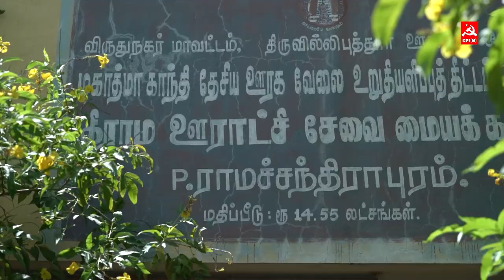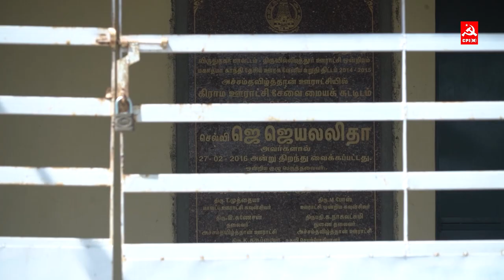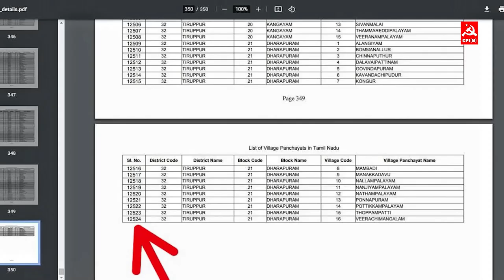விருதுநகர் மாவட்ட கிராம ஊராட்சி இ-சேவை மையக் கட்டிடங்களின் தற்போதைய அவல நிலை...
விருதுநகர் மாவட்ட 450க்கும் உட்பட்ட கிராம ஊராட்சி இ-சேவை மையக் கட்டிடங்கள் உடனே செயல்பாட்டிற்கு கொண்டு வரவேண்டும். கடந்த அதிமுக ஆட்சியில் கட்டிமுடிக்கப்பட்டு தற்போது வரை திறக்கப்படாமல் சரியான பராமரிப்பும், தகுதியான ஊழியர்களும், அடிப்படை கணினி சார்ந்த உபகரணங்களும் இல்லாமல் உள்ளது. அதைப்பற்றிய மக்களிடம் கருத்துகேட்பு இக்காணொளியில் உள்ளது... VirudhuNagar ESevai ADMKFails More